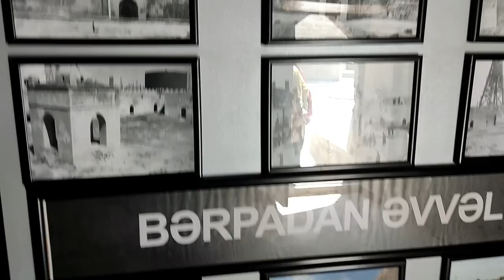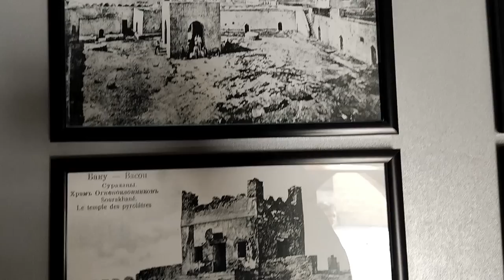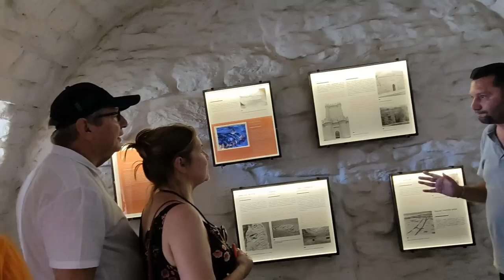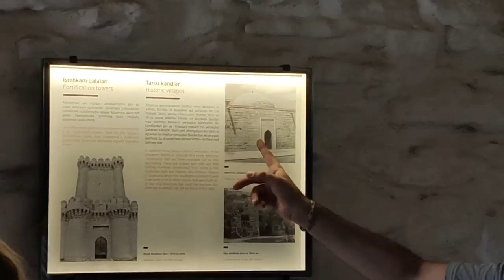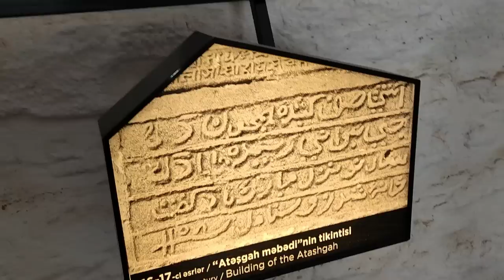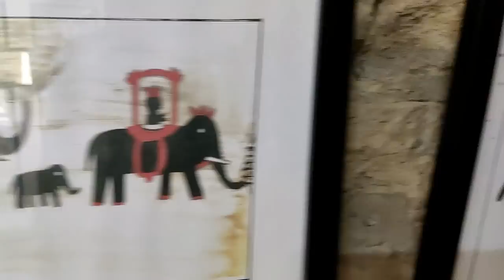Azerbaijan Ateshgah: Fire Temple Baku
The Baku Ateshgah  "Fire Temple of Baku", is a castle-like religious temple in Surakhany town (in Surakhany raion), a suburb in Baku, Azerbaijan.

The Temple of Fire "Ateshgah" was nominated for List of World Heritage Sites, UNESCO in 1998 by Gulnara Mehmandarova.[5] On December 19, 2007, it was declared a state historical-architectural reserve by decree of the President of Azerbaijan.
Azerbaijan Atishgah | Fire Temple Baku |  Sohail Balkhi